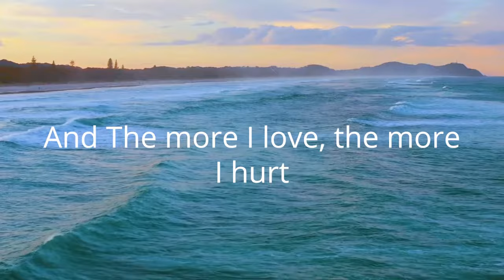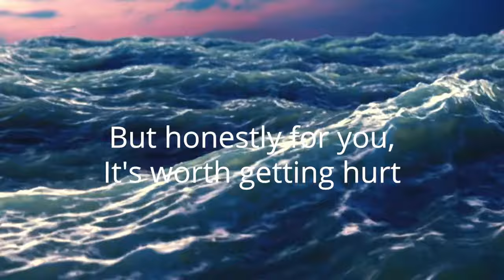HURT - a sad poem that will make you cry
On this channel you're going to learn how to make money online, you'll learn creative social media ideas, and you'll be inspired to live life with wonder and passion!

I'd love to help you with your media, videos and social media! Check out the website to my media company 🎥